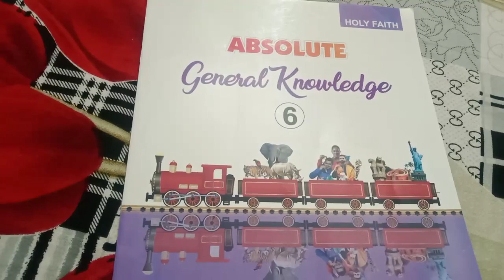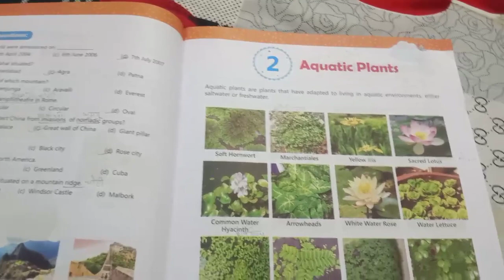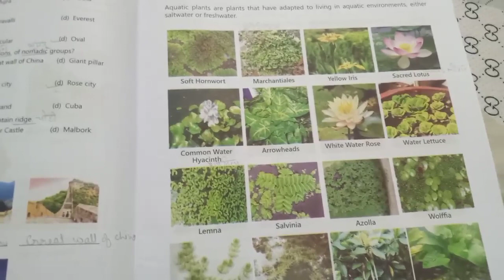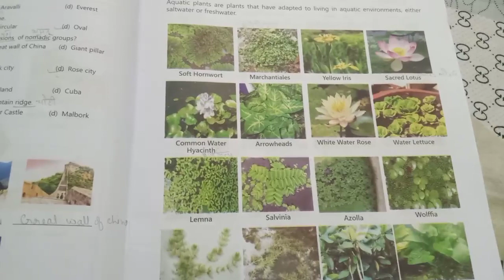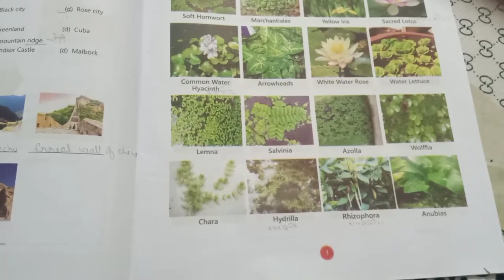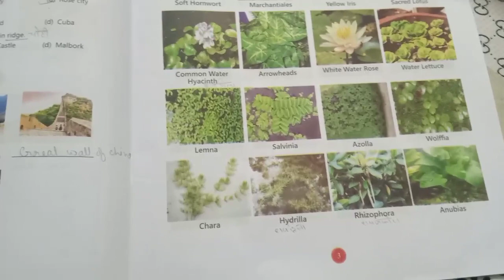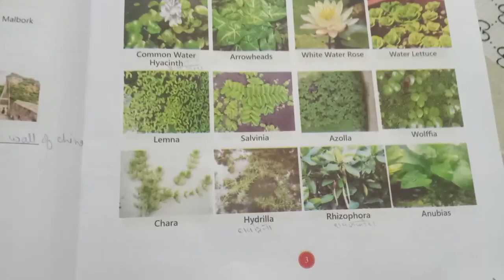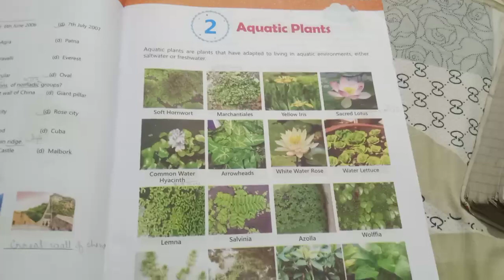G.k ,class-6. ,date -15 July 2021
Chapter-2  Aquatic plants